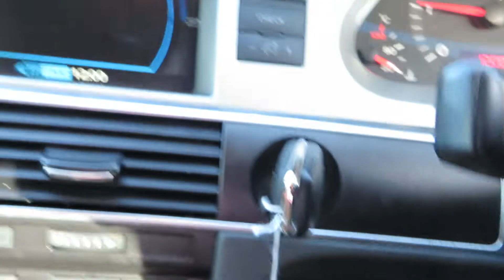NOTTINGHMA LOT 54